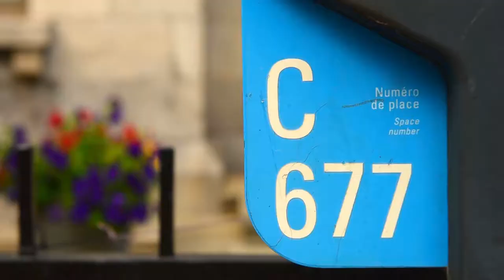This is what users think of our app - P$ Mobile Service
With Stationnement de Montréal’s P$ Mobile Service, you can use your smartphone wherever you happen to be to pay for your parking space! It’s easy, fast, and secure.